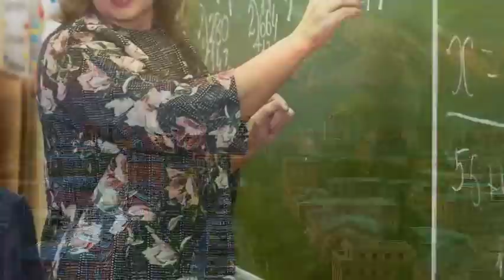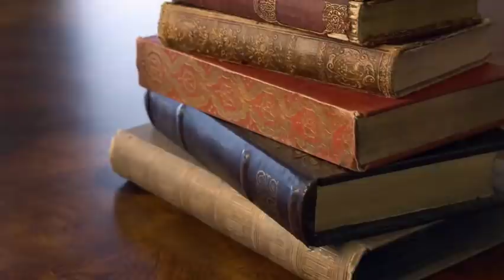Հենց այսպես են խայտառակում Ռեսպուբլիկան. ՇՏԱՊ